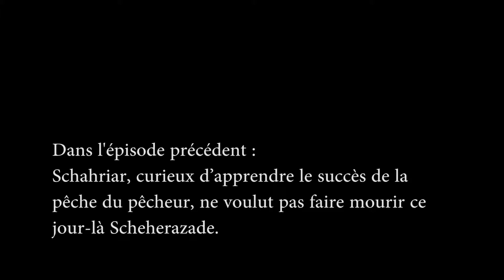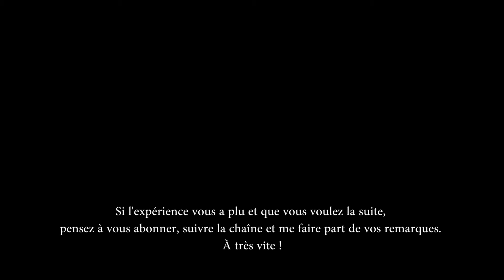S01E02 Le Vase - Les mille et une nuits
"Le pêcheur jeta ses filets pour la quatrième fois. Quand il jugea qu’il devait y avoir du poisson, il les tira comme auparavant avec assez de peine. Il n’y en avait pas pourtant ; mais il y trouva un vase de cuivre jaune, qui, à sa pesanteur, lui parut plein de quelque chose..."

Hâte d'écouter la suite ?

La saison 1 y est publiée gratuitement à raison de 3 épisodes par semaine : Mardi + Jeudi + Samedi

Là-bas, tu seras incité à contribuer à la cagnotte (visionner une pub ou laisser quelques sous). Et les FiretipR y auront accès à des vidéos bonus très spéciales pour la saison 0...

Pour rappel, je reverse le montant atteint par la cagnotte utip en novembre 2019 à l'association L'Enfant@l'Hopital lors du 24h solidaire qui leur sera dédié (23 et 24 novembre 2019).

Youtube accueillera les récits de Scheherazade en différé avec un peu plus d'attente entre les épisodes.

Sur la chaîne tu trouveras du jeux indé, des lectures créatives, du bricolage improvisé ou de la cuisine en roue libre.

RdV sur Discord pour proposer des jeux et en live pour les découvrir en même temps que moi !

J'achète mes jeux légalement et très souvent en promo sur Humble

Je suis sur uTip où tu peux déjà donner (avec ou sans argent) pour le 24h Solidaire de novembre.

Et par là, tu pourras voir ce que je fais avec l'argent des abonnés

A bientôt :).

Attention :

Le texte n'est pas exactement celui des mille et une nuits.

Il s'agit d'extraits choisis et réunis par mes soins pour vous faire découvrir l'oeuvre en courtes vidéos. La saison 1 correspond au Tome Premier.

Je me suis appuyée sur la traduction d'Antoine Galland de 1704 tombée dans le domaine public.